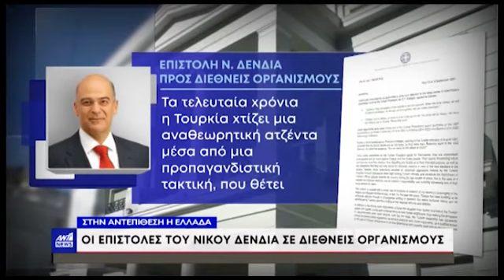Σε διπλωματική αντεπίθεση η Αθήνα στις ευθείες απειλές για εισβολή της Τουρκίας